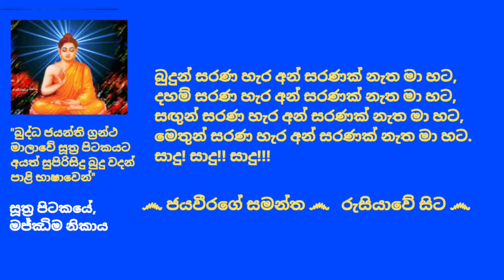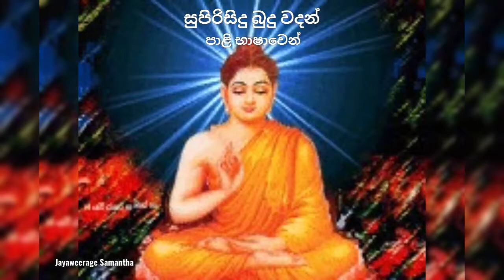Dhamma sermons in Pali - 54 පූජ්‍යපාද හපුරුදෙනියේ පියදස්සන ස්වාමීන්ද්‍රයාණන් වහන්සේ.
*** (Suthra pitaka, MN, Mulapannasako, Seehanada waggo, 1.2.9. Dweda vithakka sutta)

වසර 30 කට ආසන්න කාලයක් උතුම් ශාසනික ප්‍රතිපදාවේ යෙදෙමින්, දෙස් විදෙස් ගිහි පැවිදි බොහෝ පිරිසකට පිවිතුරු දහම කියා දෙමින් ආරණ්‍යවාසීව වැඩසිටින වසර 20 කට වැඩි කාලයක සිට අද දක්වාම අපගේ කළ්‍යාණ මිත්‍රයාණන් වහන්සේ නමක් ලෙසින් නිරතුරුව උතුම් ධර්ම කාරණා අප සමඟ සාකච්ඡා කරන අපගේ පින්වත් කල්‍යාණ මිත්‍රයාණන් වහන්සේ, අවසරයි, පූජ්‍ය පාද හපුරුදෙනියේ පියදස්සන ස්වාමීන්ද්‍රයාණන් වහන්සේ විසින් පාලි භාෂාවෙන් කෙරෙන සූත්‍ර ධර්ම දේශනා මාලාවක් නිර්මල ශ්‍රී සද්ධර්මයට ලැදි බොහෝ දෙනාගේ දෙලොව යහපත පිණිස ඉදිරිපත් කිරිමට අපේක්ෂා කලෙමු. එහි දෙවන අදියර ලෙස මජ්ඣිම නිකායේ අඩංගු සූත්‍ර දේශනා අනු පිළිවෙලින් ඉදිරිපත් කිරීමට සැළසුම් කලෙමු. මේ මජ්ඣිම නිකායෙන් ඉදිරිපත් කෙරෙන එකොළොස්වැනි සූත්‍ර දේශනාව වන අතර, පාළි භාෂාවෙන් කෙරෙන පනස් හතරවැනි දේශනාවයි.

අද, 2021 පොසොන් මස 12 වැනි දින (සෙනසුරාදා) අපගේ කළ්‍යාණ මිත්‍රයාණන් වහන්සේ, අවසරයි, පූජ්‍යපාද හපුරුදෙනියේ පියදස්සන ස්වාමීන්ද්‍රයාණන් වහන්සේ විසින් පාලි භාෂාවෙන් සිදුකරනු ලැබූ ධර්ම දේශනා මාලාවේ පනස් හතරවැන්න මෙසේ ඔබ වෙත ඉදිරිපත් කරමි.

තුන්ලෝකාග්‍රවූ, භාග්‍යවත් වූ, අර්හත් වූ, දස බලධාරී, සුගත තථාගත සම්මා සම්බුදු රජාණන් වහන්සේ විසින් දේශනා කොට වදාළ, උතුම් ධර්මස්කන්ධයන් අතුරින්; සූත්‍ර පිටකයේ, මජ්ඣිම නිකායේ, මූල පන්නාසකයේ, සීහනාද වර්ගයේ, "ද්වේධා විතක්ක සූත්‍ර දේශනාවේ" එන; "එවං මෙ සුතං: එකං සමයං භගවා සාවත්‍ථියං විහරති ජෙතවනෙ අනාථපිණ‍්ඩිකස‍්ස ආරාමෙ. තත්‍ර ඛො භගවා භික‍්ඛූ ආමන‍්තෙසි භික‍්ඛවොති. භදන‍්තෙති තෙ භික‍්ඛූ භගවතො පච‍්චස‍්සොසුං. භගවා එතදවොච"...යනාදී වශයෙන් වූ උතුම් ගාථා රත්නයන් ඉදිරිපත් කරමින් පවත්වන ලද (මජ්ඣිම නිකායෙන් ඉදිරිපත් කෙරෙන එකොළොස්වැනි සූත්‍ර දේශනාව, පාළි භාෂාවෙන් කෙරෙන පනස් හතරවැනි සූත්‍ර දේශනාව) ඒ උතුම් ධර්මානුශාසනාව අසා ඒ අනුව සිත් මෙහෙයවමින් මෙලොවින් පරළොවට ගෙනයන මිණිමුතු රැස්කරගන්නට ධර්මයට සමීප (උපාසක) ඔබ අප්‍රමාදී වේවා!!!

*** තවත් ගාථා කීපයක්;
2. "පුබ‍්බෙව මෙ භික‍්ඛවෙ සම‍්බොධා අනභිසම‍්බුද‍්ධස‍්ස බොධිසත‍්තස‍්සෙව සතො එතදහොසි: යන‍්නූනාහං ද‍්වෙධා1 කත්‍වා ද‍්වෙධා කත්‍වා විතක‍්කෙ විහරෙය්‍යන‍්ති. සො ඛො අහං භික‍්ඛවෙ යො චායං කාමවිතක‍්කො යො ච බ්‍යාපාදවිතක‍්කො යො ච විහිංසාවිතක‍්කො, ඉමං එකං භාගමකාසිං. යො චායං නෙක‍්ඛම‍්මවිතක‍්කො යො ච අබ්‍යාපාදවිතක‍්කො යො ච අවිහිංසාවිතක‍්කො, ඉමං දුතියං භාගමකාසිං"
3. "තස‍්ස මය‍්හං භික‍්ඛවෙ එවං අප‍්පමත‍්තස‍්ස ආතාපිනො පහිතත‍්තස‍්ස විහරතො උප‍්පජ‍්ජති කාමවිතක‍්කො. සො එවං පජානාමි: උප‍්පන‍්නො ඛො මෙ අයං කාමවිතක‍්කො. සො ච ඛො අත‍්තව්‍යාබාධායපි සංවත‍්තති, පරව්‍යාබාධායපි සංවත‍්තති, උභයව්‍යාබාධායපි සංවත‍්තති, පඤ‍්ඤානිරොධිකො විඝාතපක‍්ඛිකො අනිබ‍්බානසංවත‍්තනිකො. අත‍්තව්‍යාබාධාය සංවත‍්තතීතිපි මෙ භික‍්ඛවෙ පටිසඤ‍්චික‍්ඛතො අබ‍්භත්‍ථං ගච‍්ඡති. පරව්‍යාබාධාය සංවත‍්තතීතිපි මෙ භික‍්ඛවෙ පටිසඤ‍්චික‍්ඛතො අබ‍්භත්‍ථං ගච‍්ඡති. උභයව්‍යාබාධාය සංවත‍්තතීතිපි මෙ භික‍්ඛවෙ පටිසඤ‍්චික‍්ඛතො අබ‍්භත්‍ථං ගච‍්ඡති. පඤ‍්ඤානිරොධිකො විඝාතපක‍්ඛිකො අනිබ‍්බානසංවත‍්තනිකොතිපි මෙ භික‍්ඛවෙ පටිසඤ‍්චික‍්ඛතො අබ‍්භත්‍ථං ගච‍්ඡති. සො ඛො අහංභික‍්ඛවෙ උප‍්පන‍්නුප‍්පන‍්නං කාමවිතක‍්කං පජහමෙව2 විනොදමෙව3 බ්‍යන‍්තෙව 4 නං අකාසිං"...